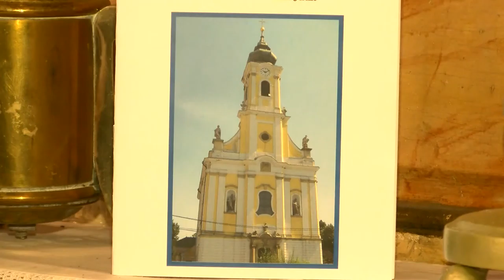20200722 thelena templom tortenete